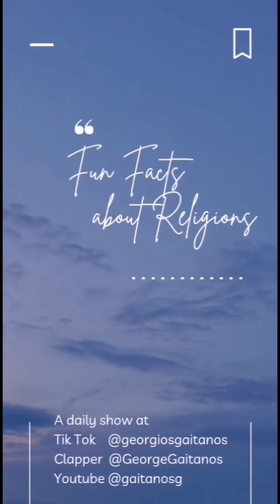Fun Facts about Religions-Episode 10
A daily web series broadcasted on weekdays (Monday to Friday) at 5pm GMT+3 on my YouTube channel, Tik Tok and Clapper account.
Tik-Tok account  @georgiosgaitanos
Clapper account @GeorgeGaitanos